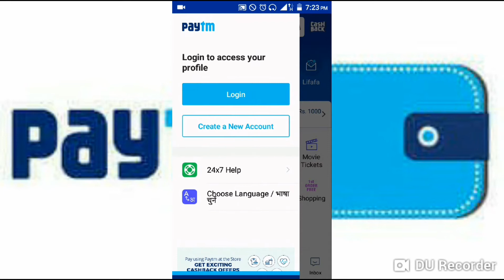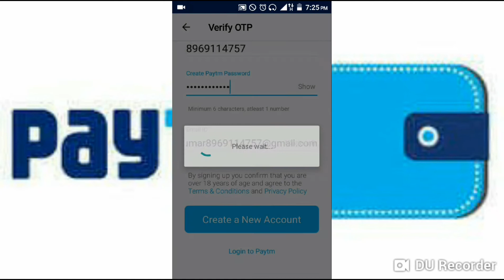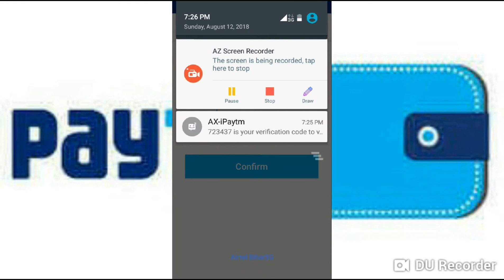How to create paytm account ,huni sing song,yar tera superstar,how to use paytm account ,